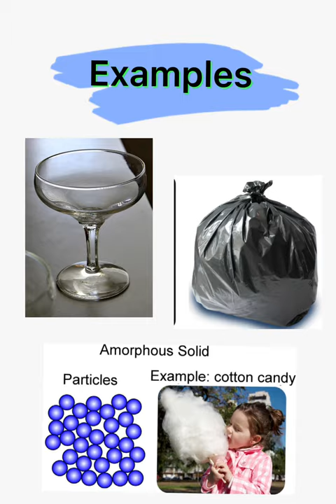Crystalline and amorphous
Crystalline Solids – Particles are arranged in a repeating pattern. They have a regular and ordered arrangement resulting in a definite shape. Amorphous Solids – Particles are arranged randomly. They do not have an ordered arrangement resulting in irregular shapes.